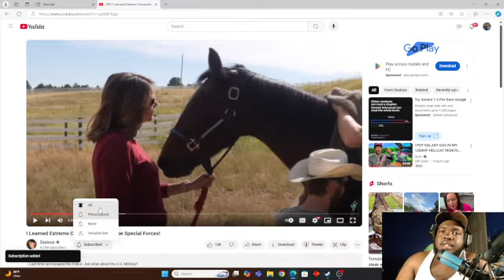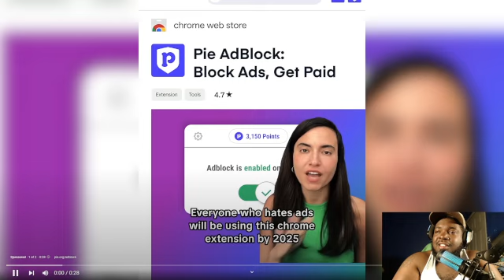He Became Camouflage to Escape Special Forces!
No way he found all three guys alone!